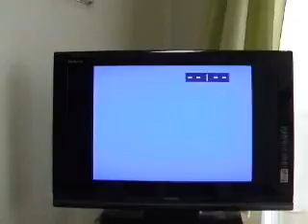3D VHD Player Victor HD-9300 (2)